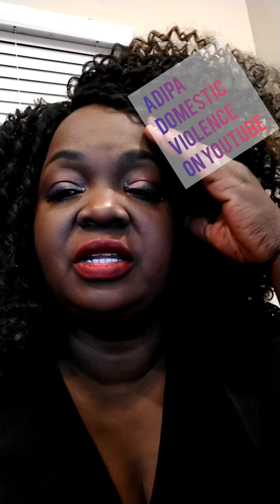Count your blessings when going through something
When you are stressed count your blessing not your problems